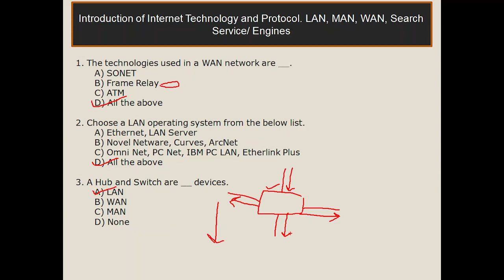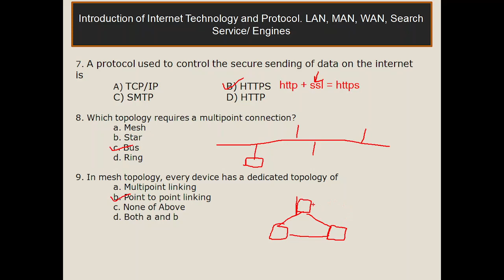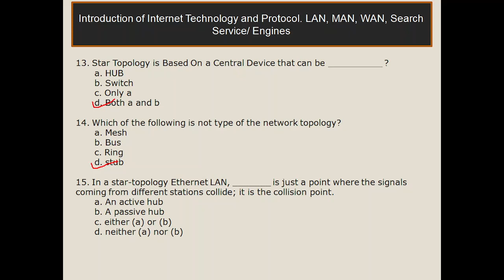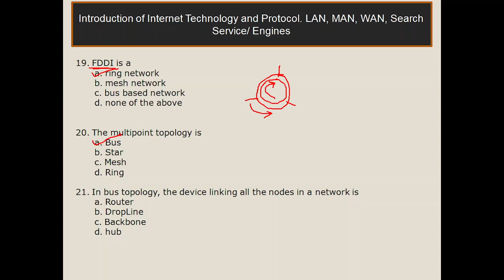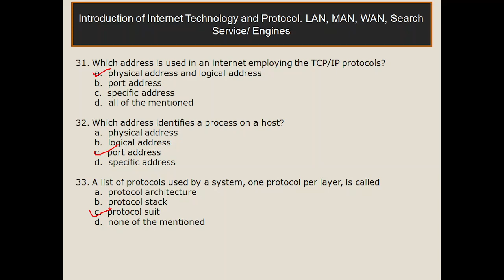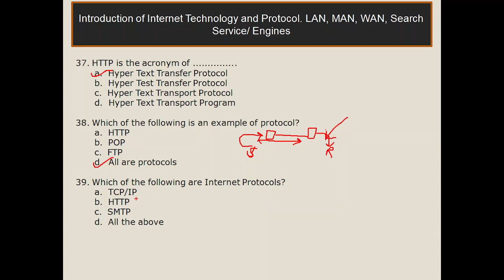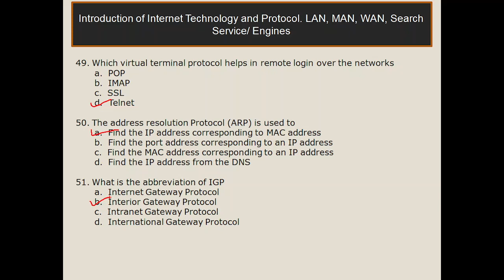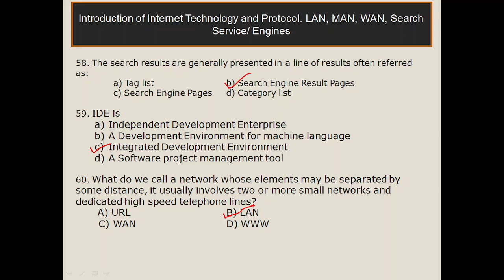JVVNL Informatics Assistant || Protocols, LAN, MAN, WAN Questions and Answers || IA #006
Informatic Assistant || सूचना सहायक भर्ती परीक्षा  || JVVNL, RVUNL Informatics Assistant (IA)

Questions of Internet, protocols, LAN, MAN and WAN are included here. Guys, In this series i am going to provide completed guidance for your Informatic assistant exam. This series going to be of 10 day's where I have included more than 500 Questions based on Previous exam or relevant questions.

IA #006
IA Practice questions
Informatic Assistant Questions and Answers